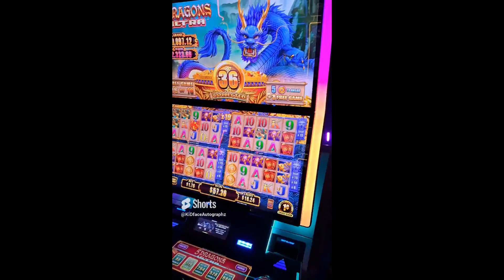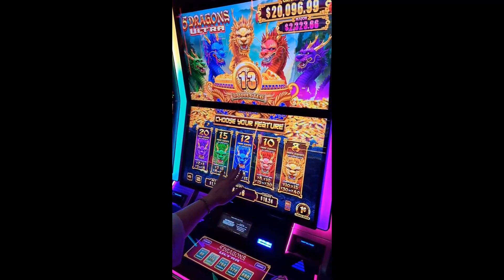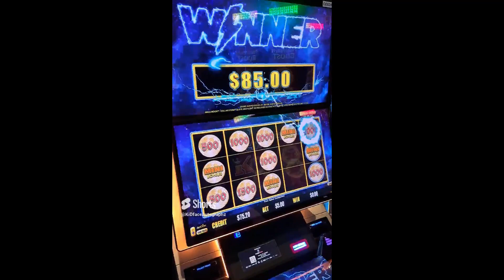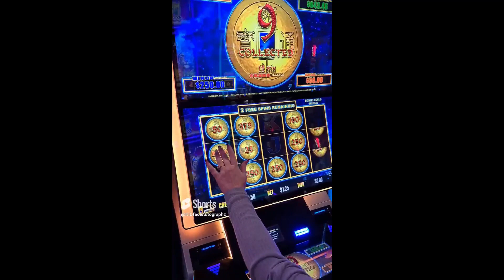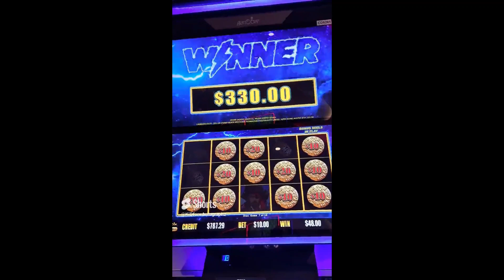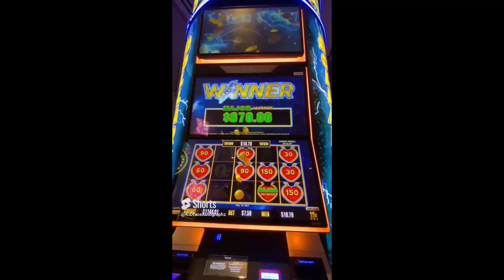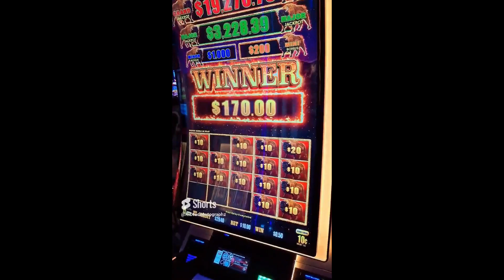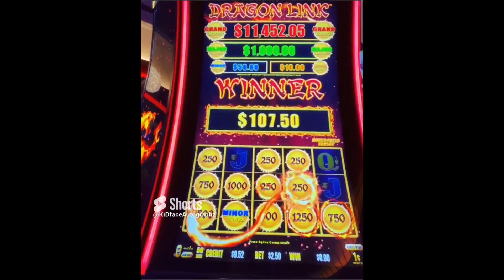🎰BOSS LADY SLOTS🎰 presents THE BEST OF BOSS LADY'S SLOT MACHINE CASH WINS SEASON 1 PT 2